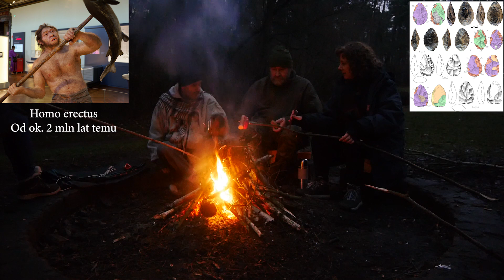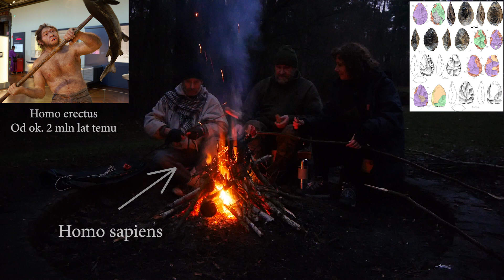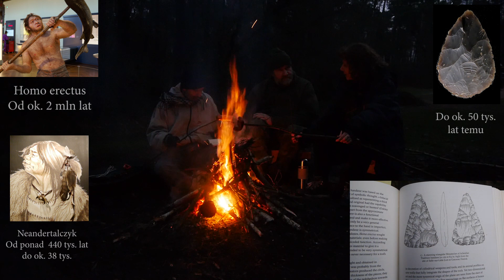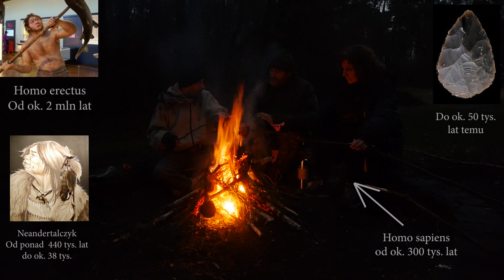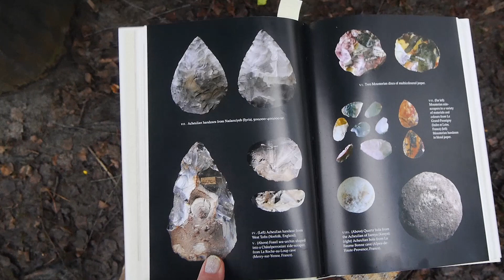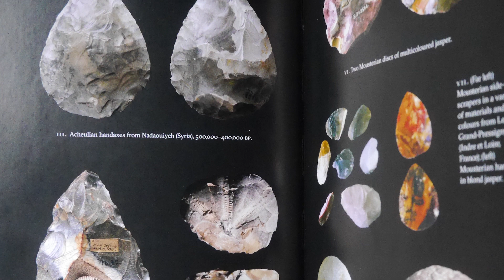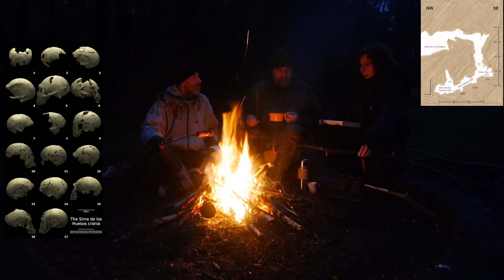Od 1,7 mln lat: scyzoryk szwajcarski - Swiss Army Knife - nóż EDC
Dziś o narzędziu najdłużej i najpowszechniej istniejącym w ludzkiej historii. Można powiedzieć, że było ono pierwowzorem noża - scyzoryka do wszystkiego ;-)
A więc biface, hand axe, pięściak, narzędzie bifacjalne z epoki lodowcowej.

Spis treści:
00:00 Narzędzia z obsydianu z Doliny Awash w Etiopii
2:17 O narzędziach bifacjalnych (nóż EDC paleolitu)
11:00 Excalibur z Sima de los Huesos

Bibliografia:

Mussi, M., Mendez-Quintas, E., Barboni, D. et al. A surge in obsidian exploitation more than 1.2 million years ago at Simbiro III (Melka Kunture, Upper Awash, Ethiopia). Nat Ecol Evol (2023).

Michel Lorblanchet and Paul Bahn „The First Artists”

J.L. Arsuaga at. al. „Sima de los Huesos (Sierra de Atapuerca, Spain). The site” W „Journal of Human Evolution” August 1997

Tom Higham „The World Before Us”.

Urmu - Urgeschichtliches Museum Blaubeuren (Muzeum Prehistoryczne w Blaubeuren)

Uzupełniające zdjęcia:
ET Afar asv2018-01 img46 Dallol. Autor: A.Savin. Free usage of the photo, no need to ask for approval.
Simply attribute the author: «A.Savin, WikiCommons».
ObsidianOregon. The public domain. This applies worldwide.
Azteckie ostrze z obsydianu. The Creative Commons CC0 1.0 Universal Public Domain Dedication
Cross-section Sima de los Huesos The public domain. This applies worldwide.